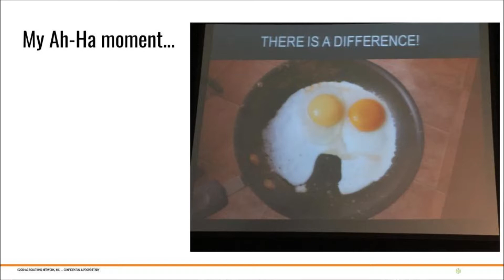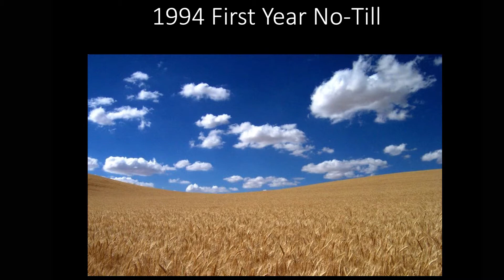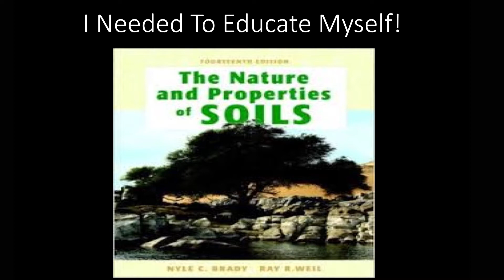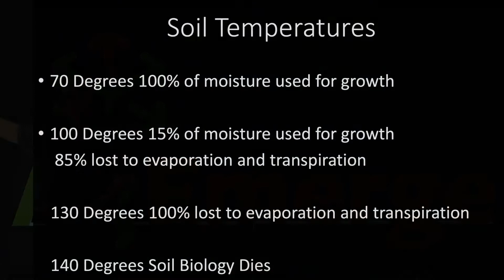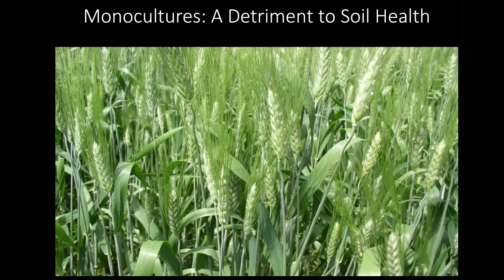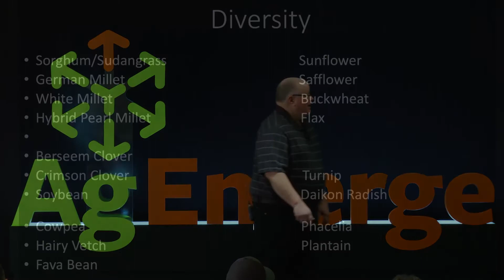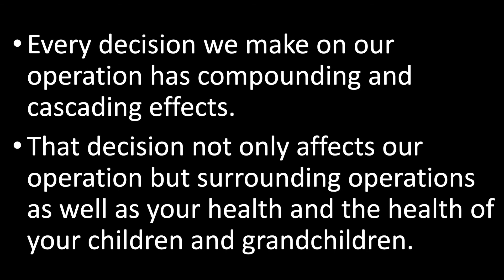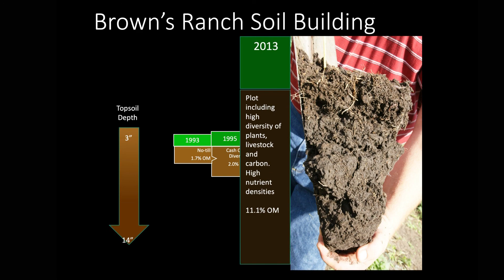2019 AgEmerge Headline - Gabe Brown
2019 AgEmerge Headline - Gabe Brown explores his journey in regenerative agriculture.

Leading the paradigm change, Gabe Brown believes that faith, family and working with the
natural resources that God has provided allows us a meaningful life. We enjoy using these
resources to regenerate landscapes for a sustainable future. Their ranch is located just east of Bismarck, ND. He and his wife Shelly have grown their operation to 5,000 acres of owned
and leased land. They believe in and practice Holistic Management, farming and ranching in
nature’s image. Improving soil health is a priority and no-till farming has been practiced
since 1993. Utilizing cover and companion crops they’ve created a diverse cropping
strategy. These strategies have allowed them to eliminate the use of synthetic fertilizers,
fungicides, and pesticides and striving to do the same thing with herbicides. In addition, they
don’t use GMOs or glyphosate. Employing an ever-evolving grazing strategy allows pasture
recovery time, improved soil health and mineral and water cycles. The results have been
exciting, with increased production, profit and a higher quality of life for their family and their
future generations.